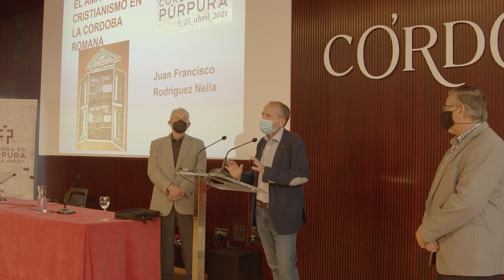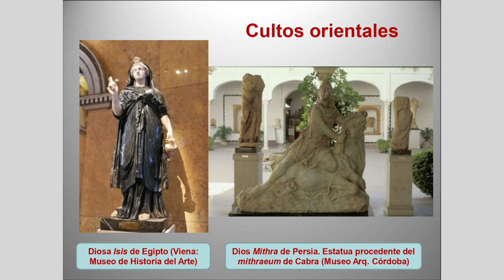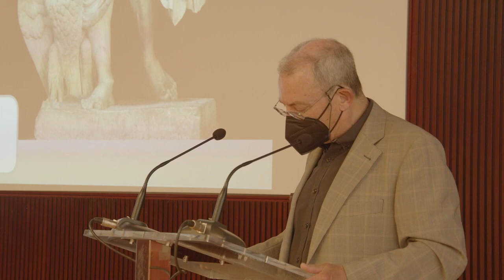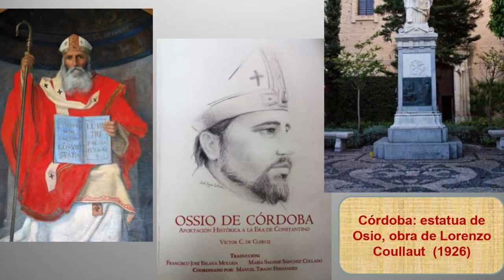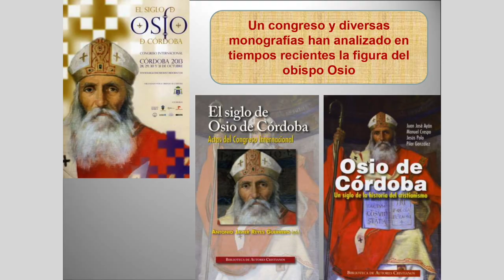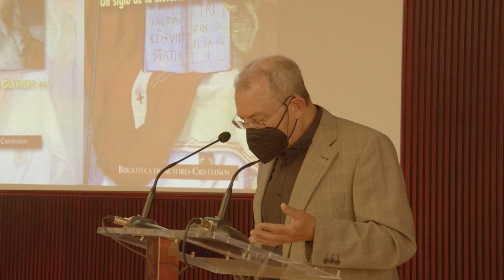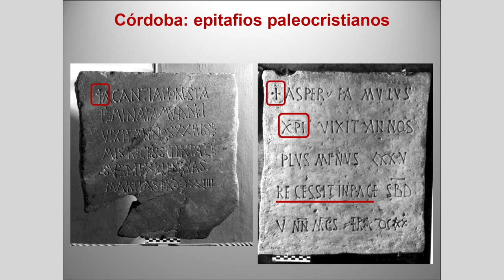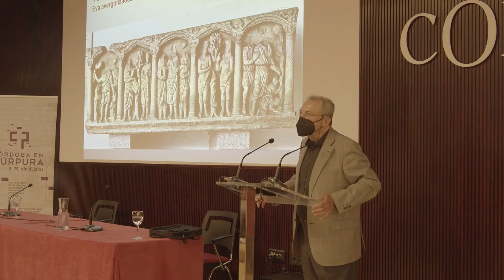Juan Francisco Rodríguez Neila: El amanecer del cristianismo en la Córdoba romana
CÓRDOBA EN PÚRPURA 5 Abril 2021
El amanecer del cristianismo en la Córdoba romana
Juan Francisco Rodríguez Neila

Licenciado en Historia General (Universidad de Sevilla), con Premio Extraordinario de Licenciatura y Premio (Ayuntamiento de Sevilla). Doctor en Historia Antigua (Universidad de Sevilla), con Premio Extraordinario de Doctorado.

Profesor en las Universidades de Sevilla, Cádiz y Córdoba. En la UCO profesor desde el curso 1973-74, y desde 1983 hasta 2013 Catedrático de Historia Antigua. Profesor Extraordinario de la Universidad de Navarra (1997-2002).

Becario del Programa Fulbright de los Estados Unidos (1984). "Visiting Scholar" de la Universidad de Berkeley (U.S.A.) (1984). Profesor Visitante en la Universidad de París-8 Saint-Denis (1994, 2009), Universidad Pedagógica Experimental Libertador, Caracas (Venezuela, 1997), Universidad de Concepción (Chile, 2010). Investigador en la Escuela Española de Historia y Arqueología y Escuela Francesa de Roma (2011).

Director y miembro de diversos proyectos de investigación del Ministerio de Educación y Ciencia. Director del Grupo de Investigación (El medio rural y urbano en la Bética romana) (Plan Andaluz de Investigación, Junta de Andalucía). Fundador del Grupo de Investigación ORDO, formado por profesores de universidades españolas y extranjeras.

Premio y Trofeo (Tesis Doctoral) del Monte de Piedad y Caja de Ahorros de Córdoba (1980). Premio Juan Bernier de la "Asociación Arte, Arqueología e Historia" de Córdoba (2011).

Académico Correspondiente de la Real Academia de la Historia (Madrid) y de la Real Academia de Córdoba. Académico Numerario de la Academia Andaluza de la Historia. Ha sido miembro de la Comisión Provincial de Patrimonio Histórico de Córdoba (1993).

En la Universidad de Córdoba ha sido Director del Instituto de Historia de Andalucía, y de los Departamentos de Historia Antigua y de Ciencias de la Antigüedad y Edad Media. También profesor de la Cátedra Intergeneracional "Francisco Santisteban" y del Programa PRESHCO para alumnos de los Estados Unidos.

Instituto Municipal de Turismo de Córdoba (IMTUR) - Ayuntamiento de Córdoba (España)
Department of Tourism, Cordoba (Spain) City Council